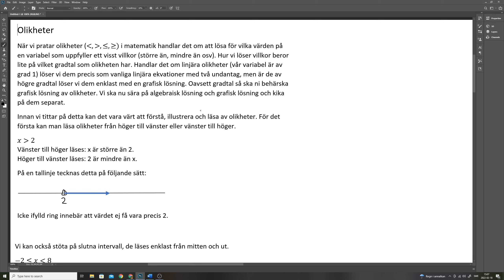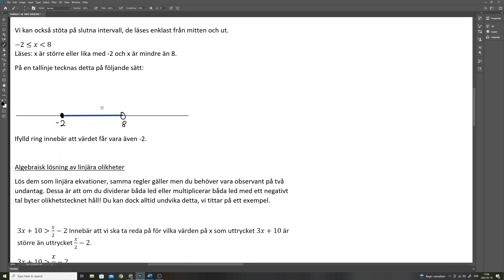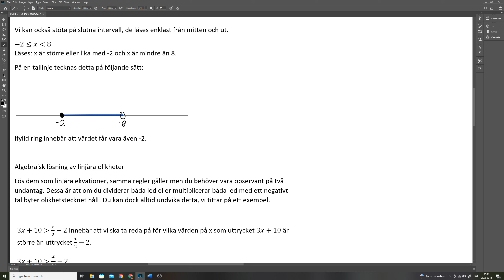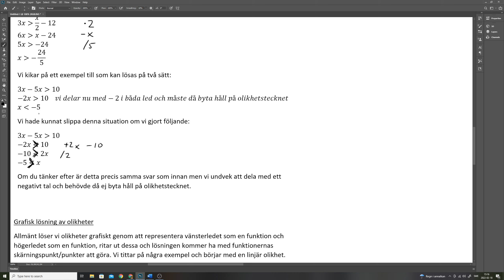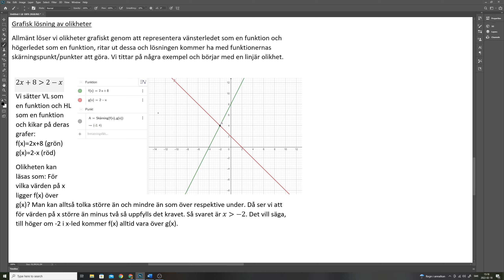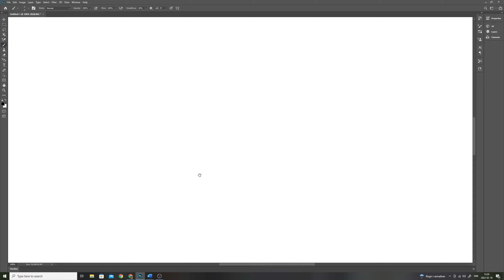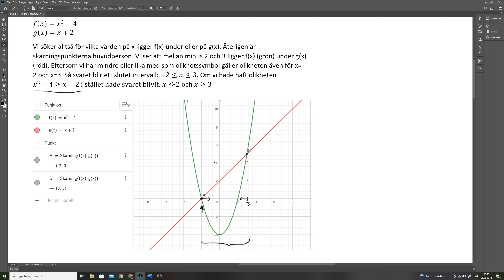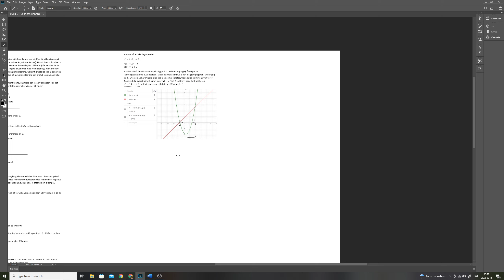Matematik 1 - Olikheter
I den här videon går jag igenom hur man löser olikheter både grafiskt och algebraiskt.